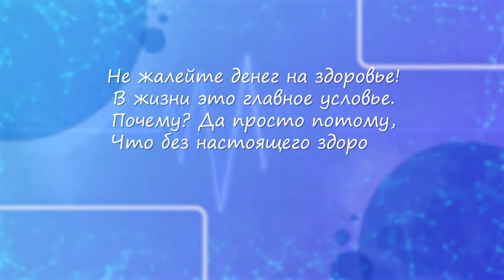Будьте здорові №2 - Олександр Стовбир.